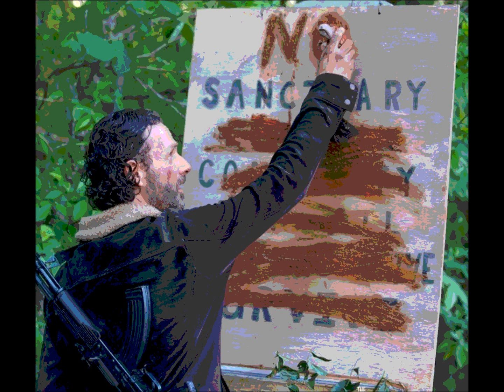Queensryche - No Sanctuary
Off the the 1984 album "The Warning"